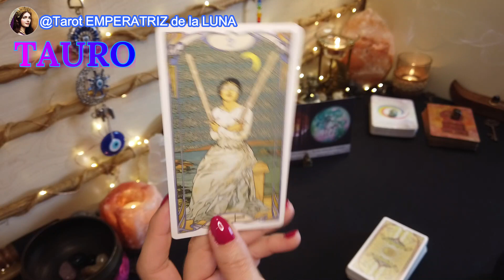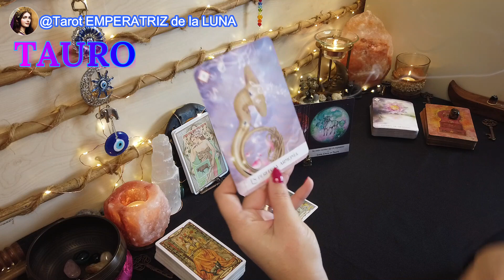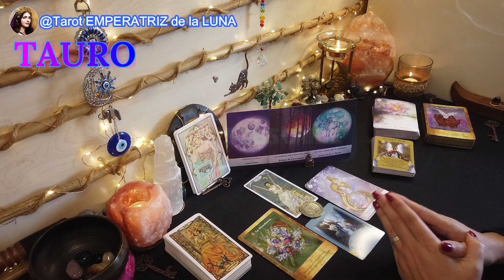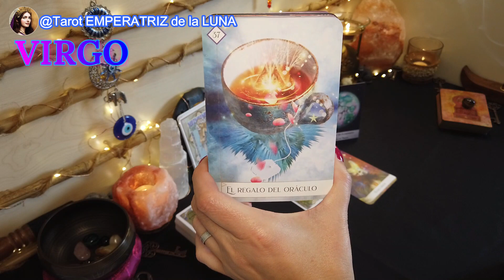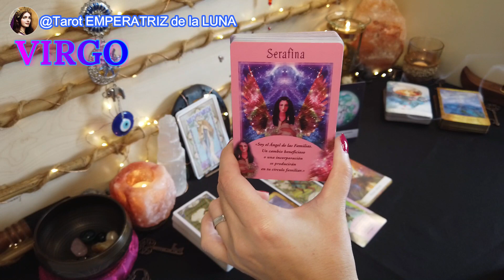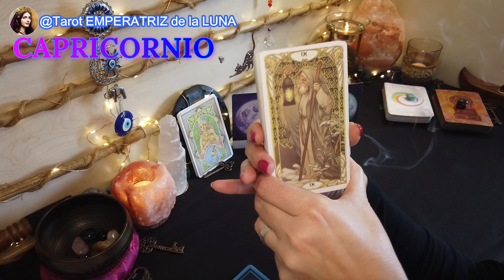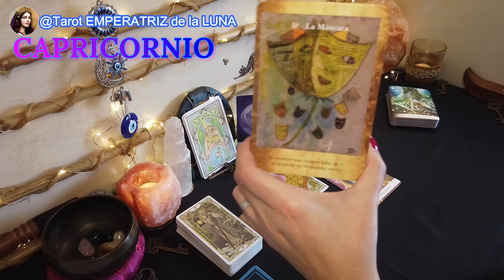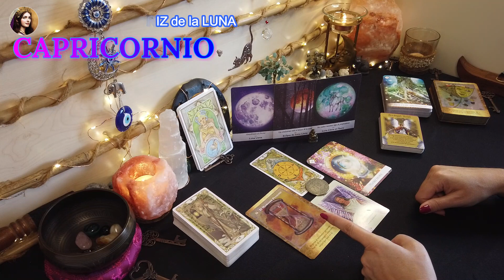🌖TAURO♉VIRGO♍CAPRICORNIO♑ Eclipse LUNAR EN TAURO♉eclipselunartauro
🌖Eclipse en Tauro: El Final De Una Era🌖

🌖Introducción: 00:00
​♉Signo Tauro: 00:56
♍Signo Virgo: 11:53
♑Signo Capricornio: 24:03

Aquí encontraras las lecturas de Tarot para los Signos de Tauro, Virgo & Capricornio sobre las energías  del Eclipse lunar en Tauro 🤗

NAMASTE🧘🏻‍♀️